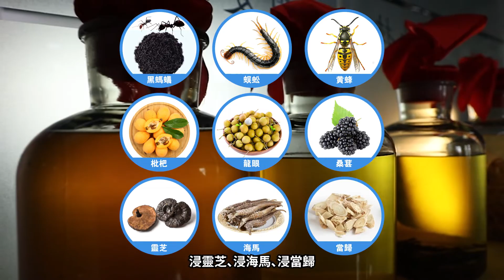廣東人還有一把好手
喝酒！
講出來你都唔信
廣東人除咗好食得，仲好飲得
廣東人飲酒唔係講求酒量
而係講求嗰個氣勢
飲起上來，飲到你“破產“都得
有時仲估佢唔到
人哋啲酒係拎來飲嘅，佢就拎來煮餸
咁都算啦，仲要玩埋GET
你睇
九江雙蒸酒——煮餸好幫手
紅荔紅米酒——飲死曬啲好朋友
真係点夠佢玩啊
而且廣東人仲認為“萬物皆可浸”
浸黑螞蟻、浸蜈蚣、浸黃蜂
浸枇杷、浸龍眼、浸桑葚
浸靈芝、浸海馬、浸當歸
唔怪得廣東人D身體咁Fit啦
原來咁多秘技嘅
千祈冇同廣東人講飲講食
佢哋冇得輸